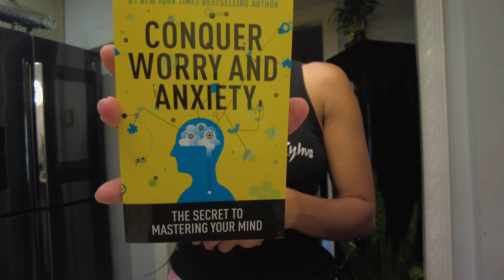VLOG ♡ I HAVE A 3 YRS OLD🫨 IS BARBIE TRASH? SKIMS BRA TRY ON HAUL | NEW PERFUME | LIFE A SHITSHOW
♡ WATCH IN 2160 60p to do this settings (gear shaped button) + quality + 2160 60p ♡

Hey babes….
Don't forget to leave a comment? I absolutely love interacting with y'all😘

              ♡ D I R E C T     L I N K S ♡
Skims Bra
Good Girl Perfume
My Versatile Pots
DIY Lashes (R-08 Kit)

✧ Vlog Camera
✧ Main Camera

Name: Shakera B. ❤︎
29 (3.14) Pisces babe!!!

Intro 00:00
No more therapy  00:45
New Fragrance + grocery haul 01:17
I have a 3 years old 02:53
Solo movie + Barbie movie is trash 03:39
Redbull addiction + New book 05:41
Fail breakfast + skims bra try on haul 08:41
I must be cursed 😫10:14